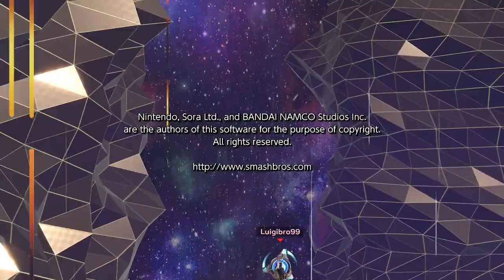Super Smash Bros. Ultimate: Classic Mode - JOKER - 9.9 Intensity